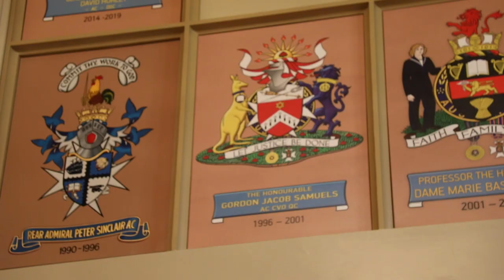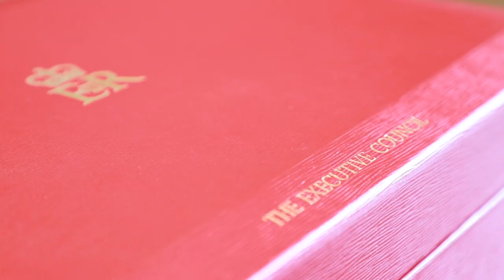Gordon Samuels Coat of Arms